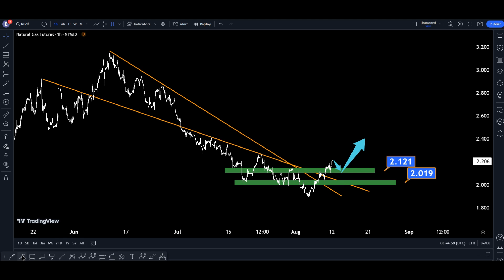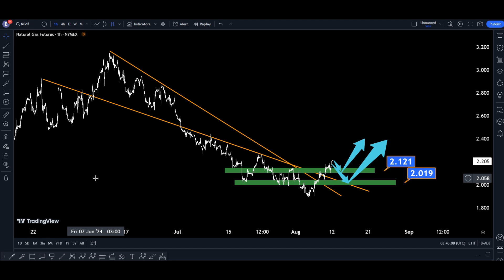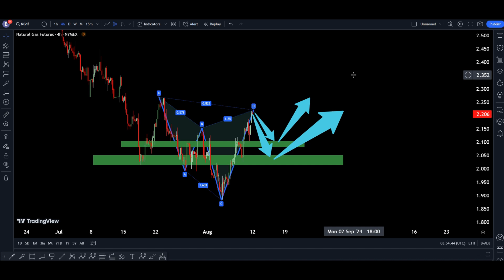Natural Gas Technical Analysis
Natural Gas (NG) - Technical Analysis

Natural Gas,- Forecasts & Analysis

Natural Gas (NG) - Technical Analysis - Commodities

Technical Analysis of Natural Gas Futures

How do you Analyses natural gas?

What is the future forecast for natural gas?

What is the forecast for natural gas stocks?

What is the prediction for natural gas report?

Natural Gas Price Today | Spot Price Chart and Forecast